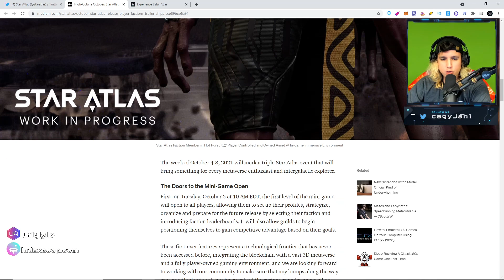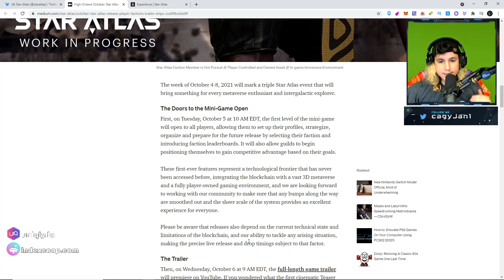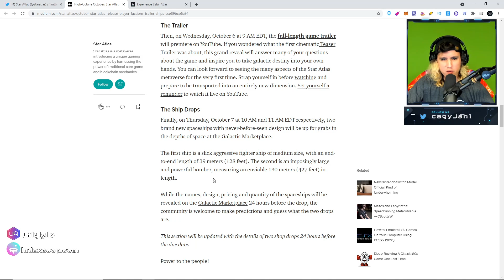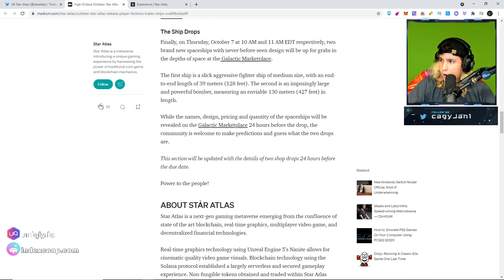STAR ATLAS - MINI GAME COMING! NEW SPACESHIP, GUILDS, LEADERBOARDS, TRAILER! TOP NFT GAMES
NFT SALE MARKET PLACE